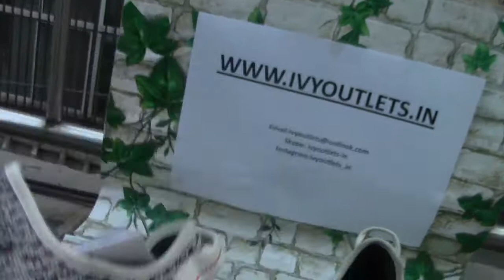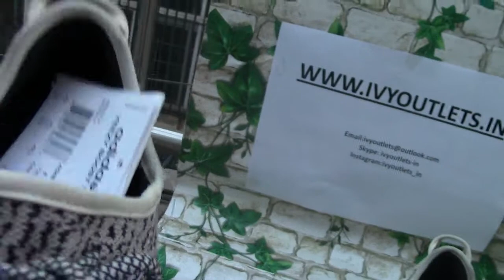Unauthorized Authentic Adidas Yeezy 350 Boost Turle Dove from